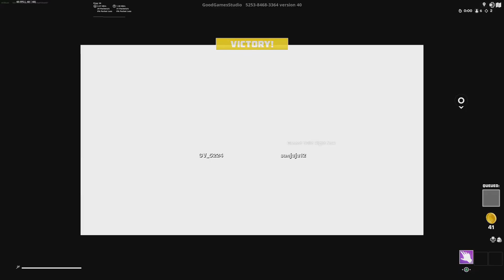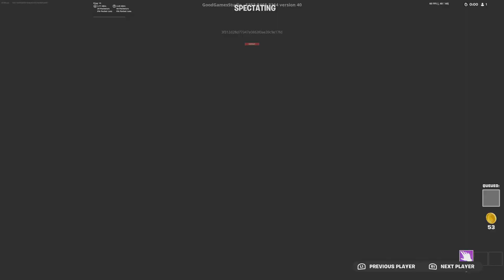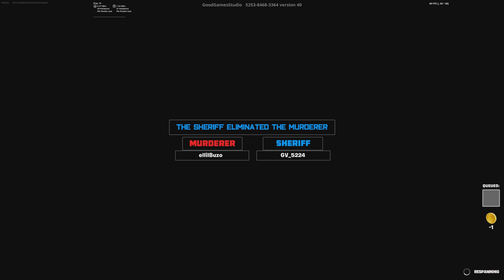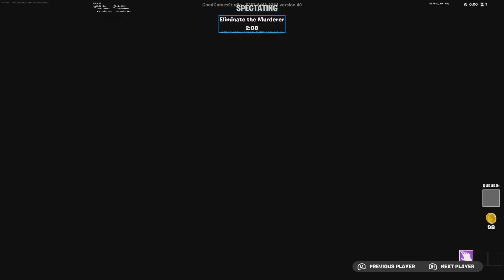wad am i spod to do😭😭